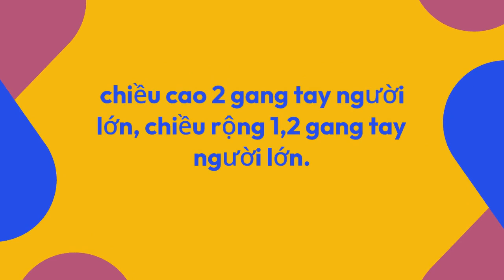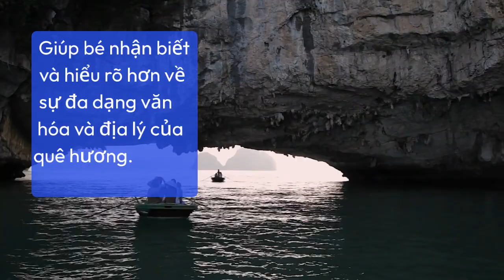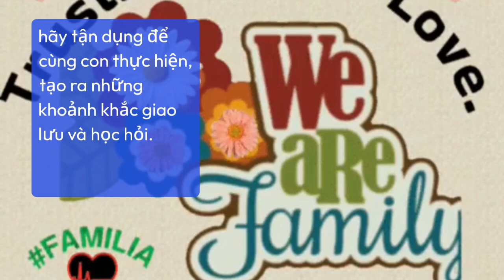Bản đồ ghép đỗ đất nước Việt Nam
📷📷 Giá chỉ 180k+20k phí sip.
Từ hai bộ 170k/bô +20k phí sip
Từ 3 đến 4 bộ. 170k + free sip.
Từ 5 - đến 10 bộ chỉ còn 160k/bộ free sip.

1Bản đồ gỗ ghép hình khổ A3 cho bé học về địa lí Việt Nam
Có rất nhiều bé thích chơi ghép hình, xếp hình, nào là ghép thành siêu nhân, công chúa, hay vườn hoa, khu rừng...

Mình nghĩ, tại sao không kết hợp trò chơi mà con thích để dạy thêm cho bé về địa lý, lịch sử, văn hóa nhỉ?

Nó giống như chơi puzzle, để ghép vừa vặn các hình đòi hỏi các con phải kiên trì, tư duy logic và đôi khi cần sự khéo léo của bàn tay nữa đó ạ.

Nhờ đó mà bé sẽ được phát triển não phải tốt hơn.
Ngoài lắp ghép, các bạn có thể chơi mấy trò như:
Trò chơi du lịch (xem nhà mình đã đi những đâu)
Trò chơi phân miền, phân vùng (trộn các mảnh ghép rồi phân chia ra)

Trò chơi ẩm thực – văn hóa (tỉnh nào có đặc sản, lễ hội gì)
Trò chơi tìm các tỉnh theo chữ cái (các tỉnh bắt đầu bằng chữ H chẳng hạn)
Ba mẹ mua về ghép cùng con, xem như bổ túc lại kiến thức địa lý nữa nhé !